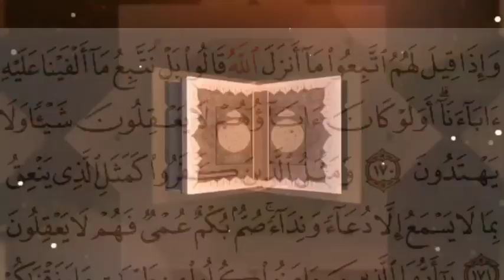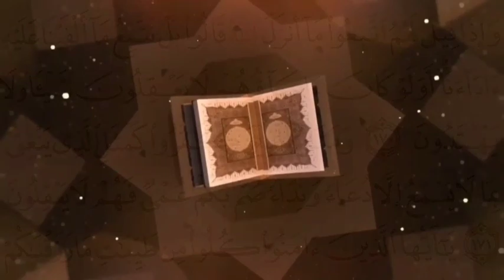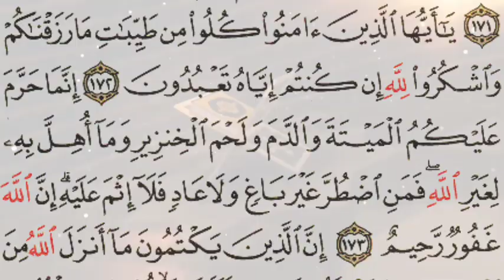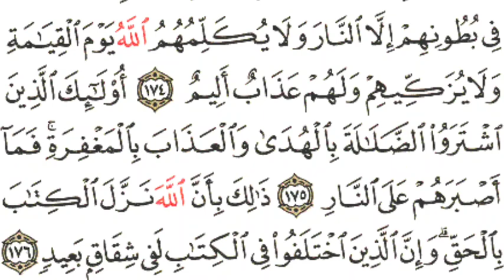ഖുർആൻ പാരായണം | അൽ ബഖറ:170-176 | SVS MEDIA |🎙️Hafiz Shameem Uddin | Page#26 | Quran Recitation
AlBaqara SVSMEDIA beautifulquranrecitation quranrecitationreallybeautifulamazing Quranrecitationpage26 AlBaqara170-176#kidsquran#Majliskerala#kmeb#ഖുര്ആന്easyquran ഖുർആൻ പാരായണം | അൽ ബഖറ:170-176 | SVS MEDIA |🎙️Hafiz Shameem Uddin | Page#26 | Quran Recitation